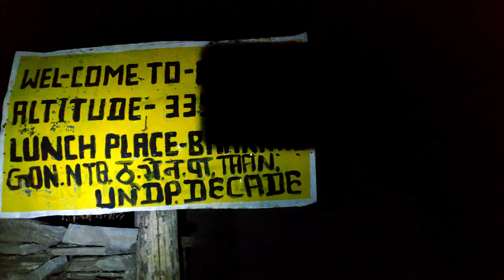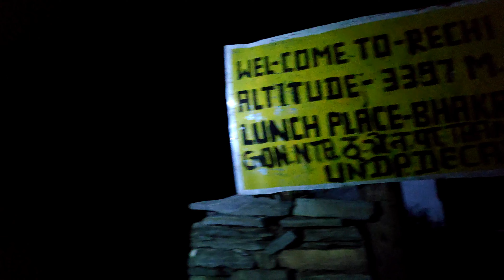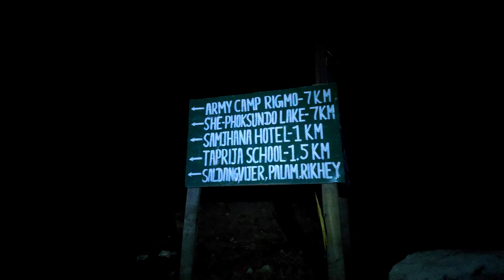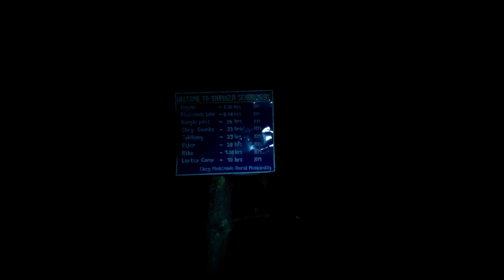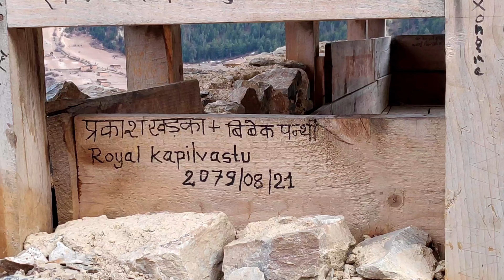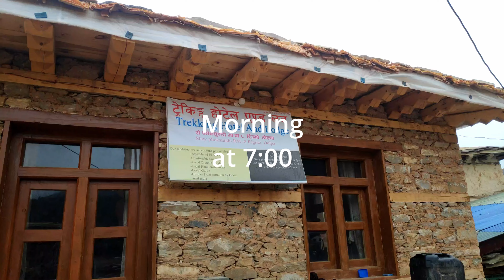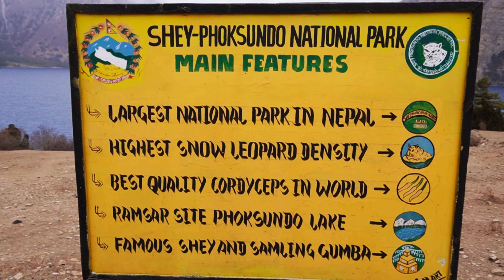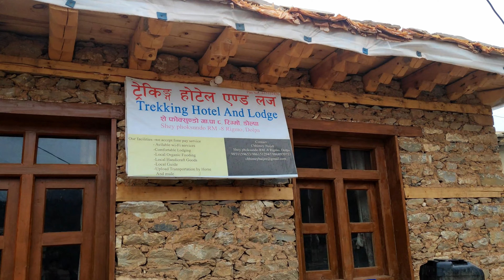FOKSUNDO END OF TREK | FINAL दिन | DOLPA TREKING#sheyfoksundo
FOKSUNDO END OF TREK | FINAL दिन | DOLPA TREKING this video is all about experience and information about the route, location, travel duration, expences, probability of issues and more.foksundo is best tourist destination of Nepal. please check out the video, give comments, like share and do subscribe it helps us to reach our initial 1000k goal.check out other videos as well.

ROUTE DETAIL:-if you want to  travel ,Day 1, your location
- kohalpur if you can take bus same day for tallo bagar, jajarkot would be better.
Day-2, tallo bagar - Dunai
Day-3 dunai - chepka/renchi depends on your walk, if you reach renchi much better.
Day-4 renchi - shey foksundo
*Note:-these are our experience how we reached, if you can travel faster/slower it will be different result.addition you can travel through by air as well if you can.
HOTEL-you don't have to worry about it, just passby or contact on details below once you start your travel from dunai
Hotel pravakar guest house, suligad, dolpa 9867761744/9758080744/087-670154
I have explained all the issue and possibilities thank you